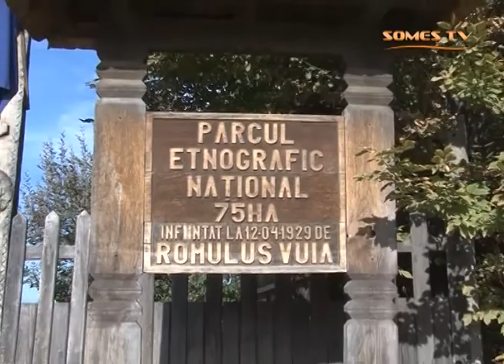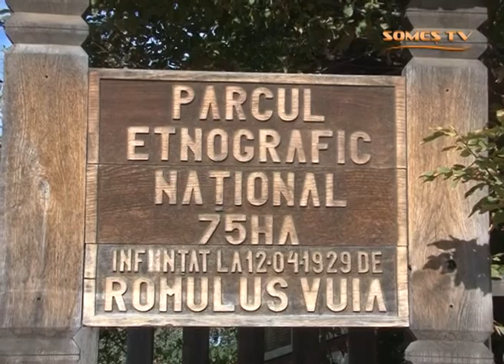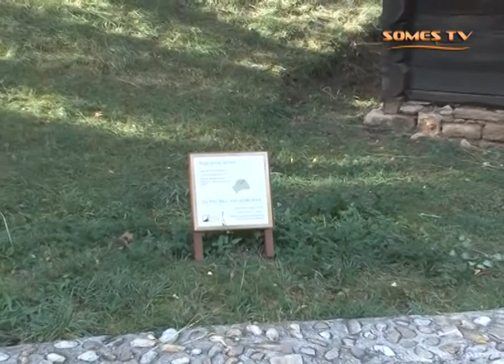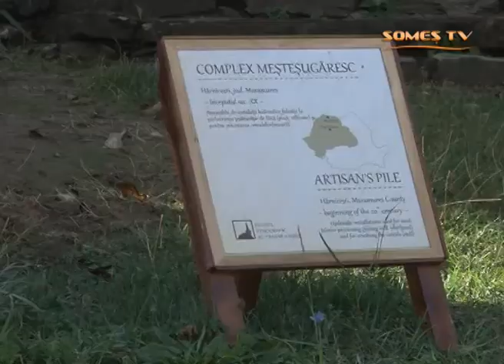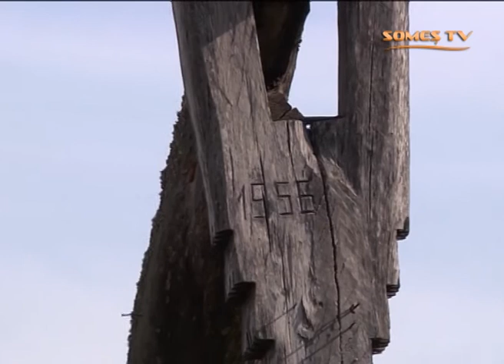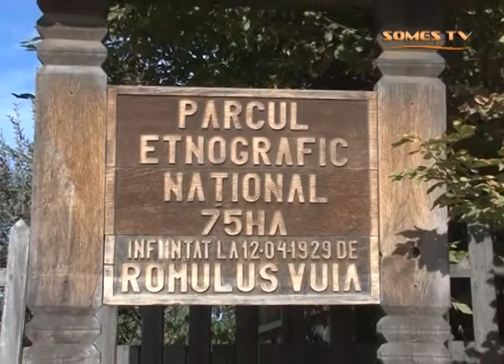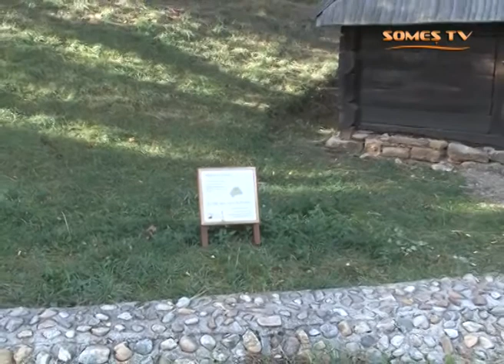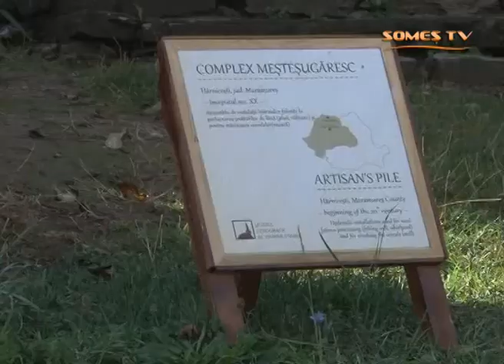Reportaj Parcul Etnografic National Cluj